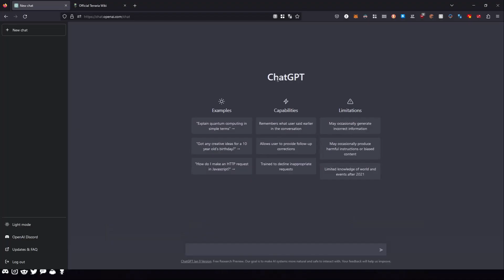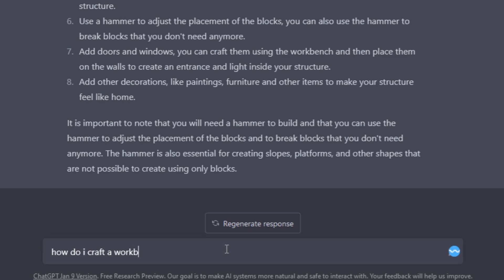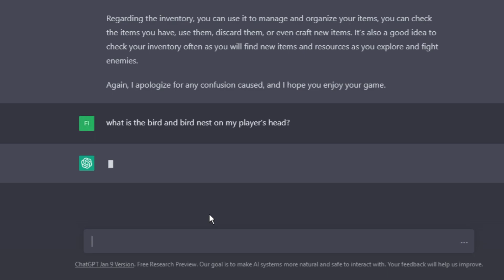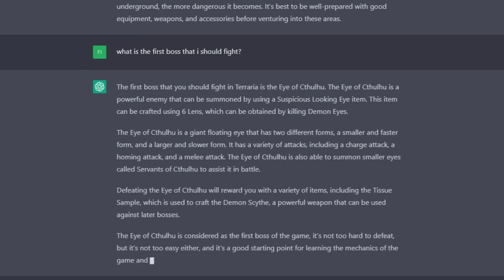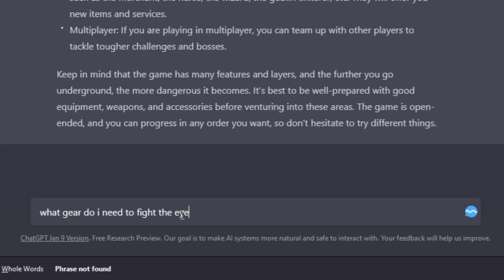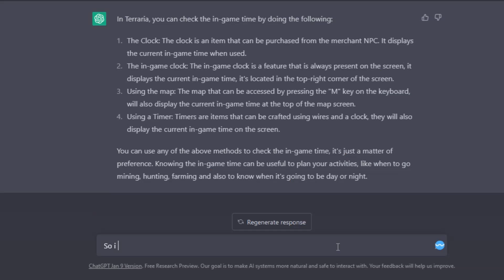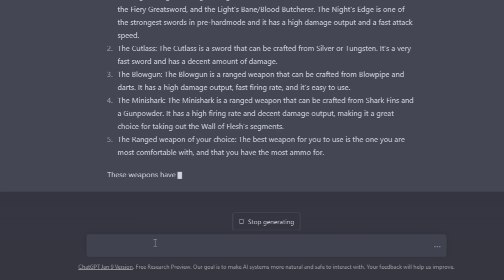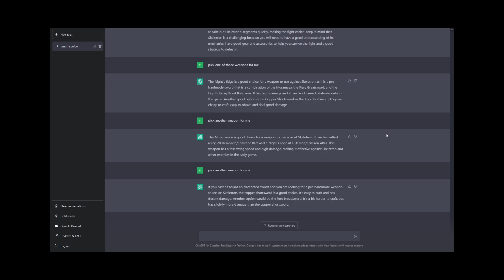Can I beat Terraria while ChatGPT is my GUIDE??!!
Today, I will try to beat Terraria, but I can only do what ChatGPT tells me to. Can I do it? Spoiler alert, he's an idiot.